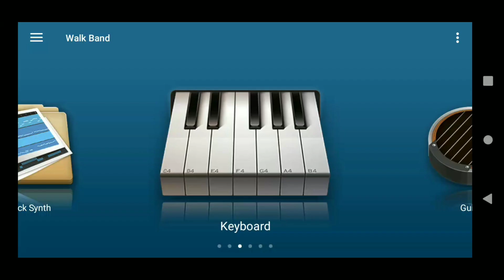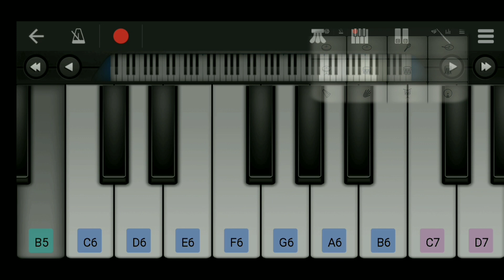Srivalli song on Walkband | Pushpa | Mobile Piano Tutorial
singer  : Sid sriram
movie  : Pushpa
App Name: Walkband App Link: https: